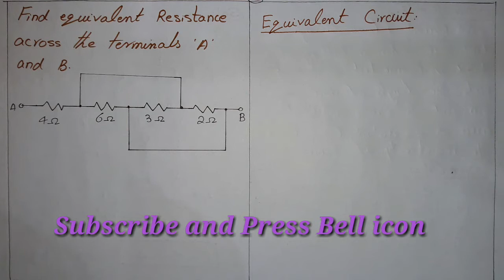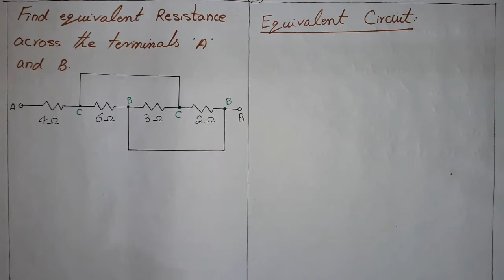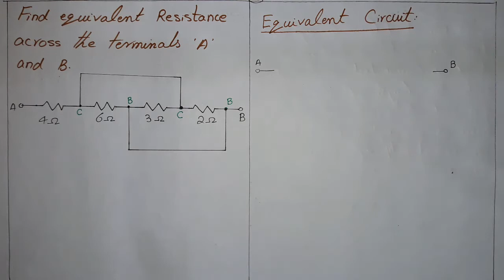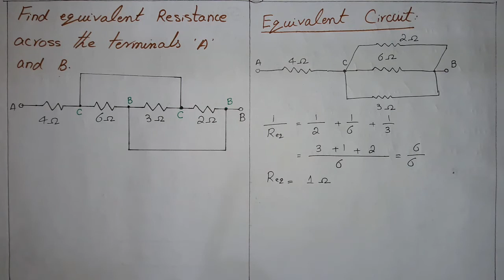Total resistance between terminal 'a' and 'b' | Ins. Physics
In this lecture we will learn that how to calculate total resistance when two or more than two points are shorted with a wire.